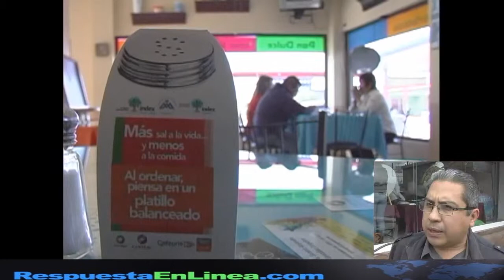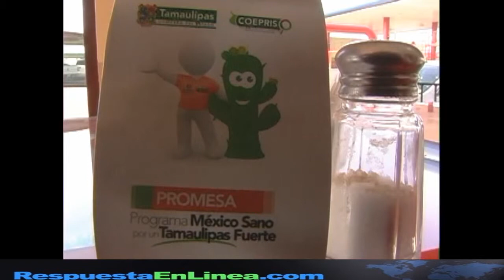Programa Salero Virtual.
El consumir sal en exceso puede provocar riesgos a la salud así lo dio a conocer Pablo Belez Cantú-Medico de la secretaria de salud en Reynosa, "Cundo uno agrega mas sal a los alimentos de la que ya llevan, aumenta la carga de trabajo al riñón aumenta la retención de líquidos, esto por consecuencia puede aumentar los niveles de presión arterial y bueno traer consecuencias a la larga bastante severa, contribuye a desarrollar la hipertensión arterial."

Hay algunas personas que de manera inconsciente le agregan mas a a los alimentos preparados cuando acuden a un restaurante señalo  José Alfredo Andrade Castillo- Presidente de la CANIRAC "Es muy común en los restaurantes que cuando esta el salero, la gente llega y antes de probar el alimento ya le esta adicionando sal, ese en realidad es el problema que posteriormente empieza a afectar la salud del comensal."

Con la finalidad de ayudar a los comensales  a consumir menos sal, la secretaria de salud en coordinación con la Cámara Nacional de la Industria Restaurantera y Alimentos Condimentados de Reynosa implemento el programa del salero virtual, "Se manejan unos saleros que son de cartón los cuales se van a poner en las mesas, retirándose los saleros físicos...Esperemos que la gente tenga a bien o tome a bien esta acción porqué al final de cuentas es para beneficio del consumidor.", así lo dio a conocer Andrade Castillo.

"Es importante que estén haciendo este tipo de recomendaciones del salero simulado y bueno pues ya la gente, los ciudadanos son los que habrán de decidir si utilizan o no la sal en mayor cantidad a sabiendas que es un problema de salud para la mayoría.", dijo Anuar Vivian, un consumidor.

La intención de este programa que se estará implementando en todos los restaurantes de la ciudad, es reducir los índices de sobrepeso y obesidad y por ende otro tipo de enfermedades como la hipertensión, que son los que más afectan a los habitantes fronterizos de Reynosa Tamaulipas.